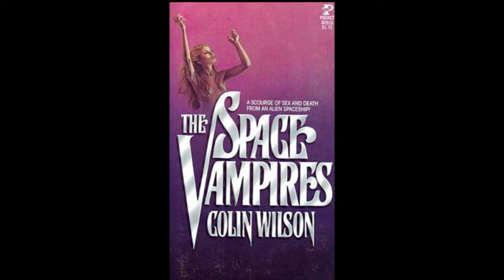Movies...Actually | Lifeforce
Movies...Actually | Lifeforce | Film Review

Hey all,

This episode Sam and I look back at the second of our May 2022 movies: Lifeforce. Truly one of those rare movies that has to be seen to be believed and the answer to the question: What happens when the British give horror masters Tobe Hooper and Dan o'Bannon a s#!t load of money to make a film with?

"It'll be much easier if you just"

Time Codes:
0:00 - Opening
0:04
17:26 - Outro

Our set up:
Cameras
Audio: Zoom H4NSP recorder
Editing

Lifeforce copyright: The Cannon Group, Inc. / TriStar Pictures
Quatermass and the Pit copyright: 20th Century Studios / Pathé, / Associated British Picture Corporation
Extras copyright: BBC
Star Trek II: Wrath of Khan copyright: Paramount Pictures
Star Trek: TNG copyright: CBS / Paramount TV
Dune (1984) copyright: Universal Pictures
Excalibur copyright: Warner bros.
Doctor Who copyright: BBC
The Mummy (1999) copyright: Universal Pictures
Return of the Living Dead copyright: Orion Pictures
Alien (1979) copyright: 20th Century Studios

Sound effects by Xadrum